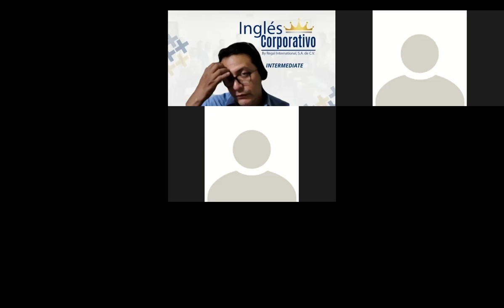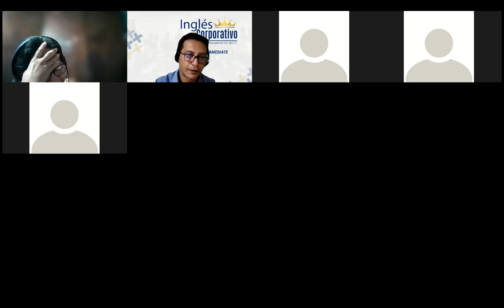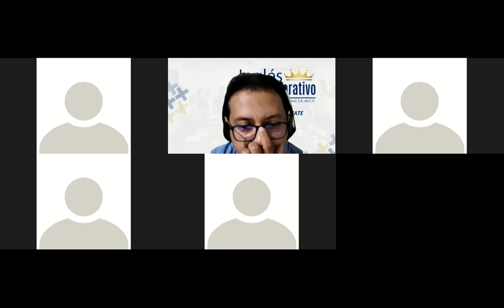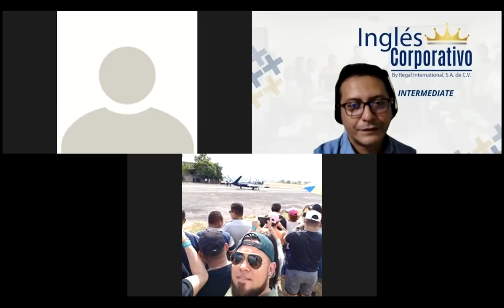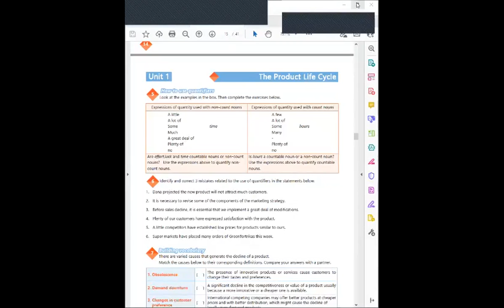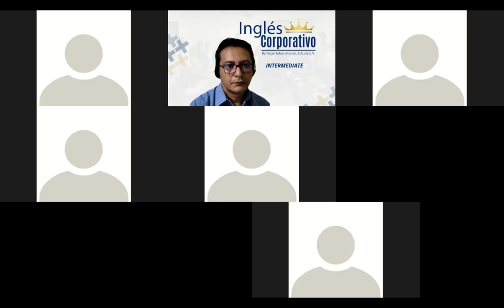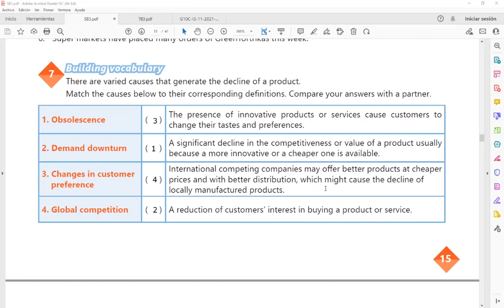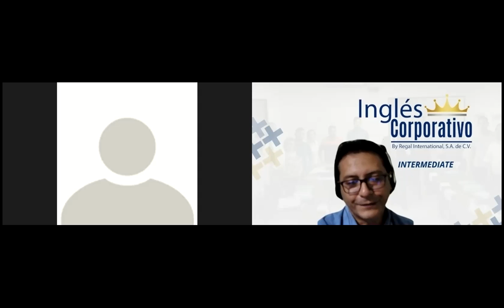Ingles Corporativo-Videoconferencia #5 Strategies to handle the decline stage of a product.